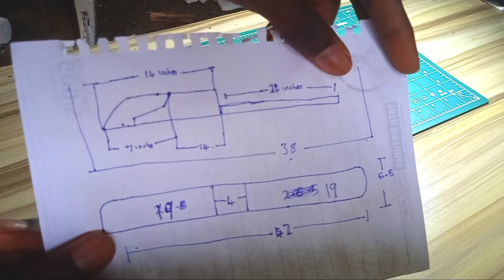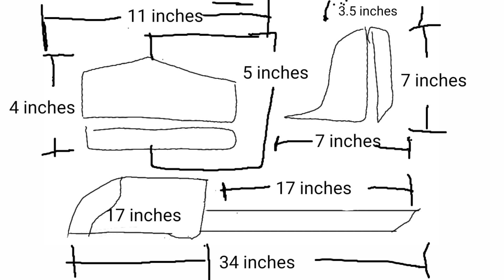How to make a Bango Trainer Airplane|DIY Homemade Airplane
How to make a mini Bango Trainer Airplane
Materials needed:
2200/1400kv brushless motor
6-8 propeller
11.1v 3s lipo battery
30a-40a ESC
9g servos
Styrofoam/depron/thermocool sheet
Tx
Rx
Measurements
Wingspan:42 inches
Wing breath:7 inches
Fuselage length:34 inches
Cg:3.1 LE